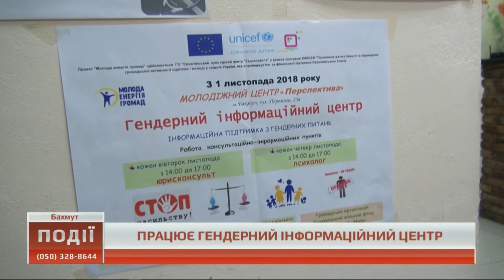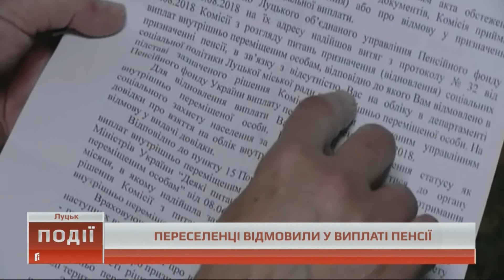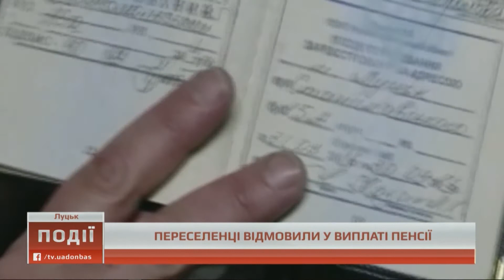22.11.2018. Новини. 21:00